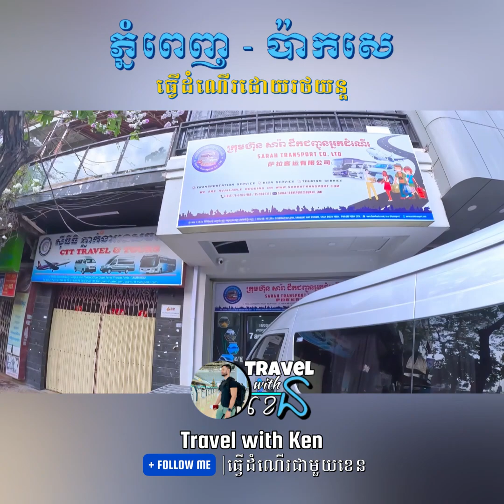របៀបធ្វើដំណើរពីភ្នំពេញ កម្ពុជា ទៅ ប៉ាកសេ ឡាវ (សង្ខេប) - How to Travel from Phnom Penh To Pakse Laos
Pakse is one of my favorite city in southern Laos at Champasak province, what i love about this city people are friendly and honest. There are many attraction places to come and see. We went to beautiful Tad Fane and Champee waterfalls, we hiked to Wat Phou Salao hill and visited Vat Phou (World Heritage Temple) to see amazing sunset.

I spend 15 hours of traveling from Phnom Penh Cambodia to Pakse Laos, by car crossing Cambodia Laos border, It was fun but super tiring, in the end I enjoy the next day in Pakse, this is my first long travel by car i never had.

👉🏻 Provide: English & Khmer Subtitles

📌Location in this video:

📍Sarah Transport Co. Ltd [Phnom Penh, Cambodia]

📍Pakse,

😎 Made by: Travel with Ken YouTube Channel @2024